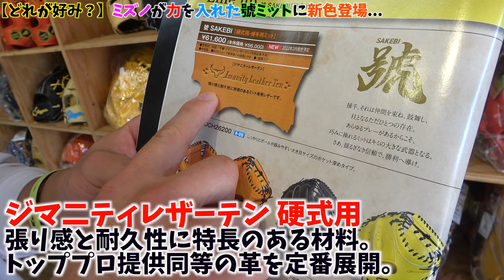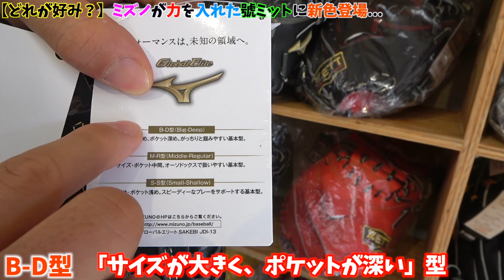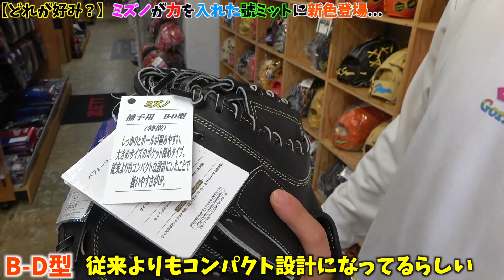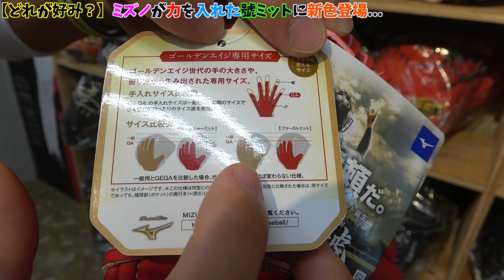ミズノプロの號ミットから新作登場...どれが1番人気なの？【SAKEBIミット】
大井＆ゴリスポへの型付け依頼はこちら！（※10万人いくまで2人にお金は入りません）